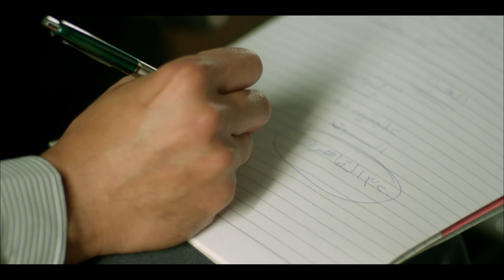Basha Masr Episode |23 | مسلسل باشا مصر : الحلقة